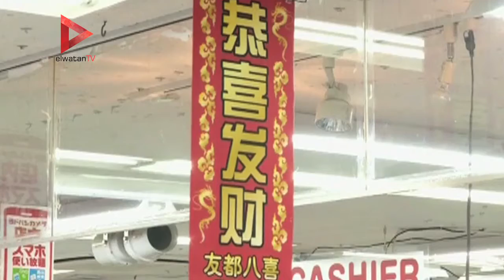تأثير سلبي لتباطؤ الاقتصاد وقوة الين على إنفاق السائحين الصينيين في اليابان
تقرير: رويترز

جريدة الوطن
جريدة يومية مستقلة